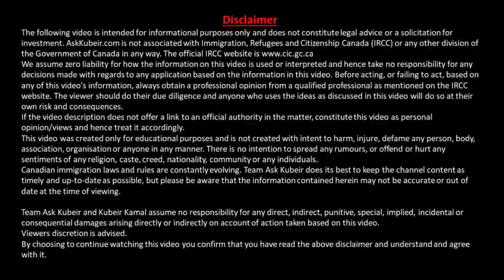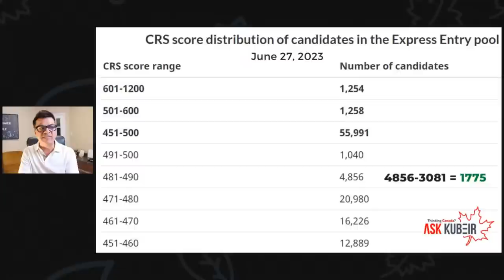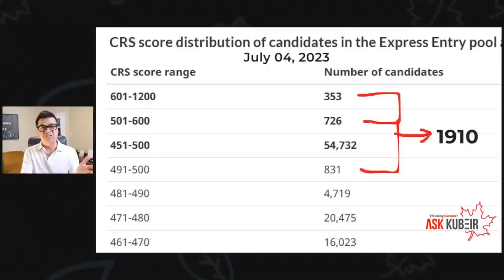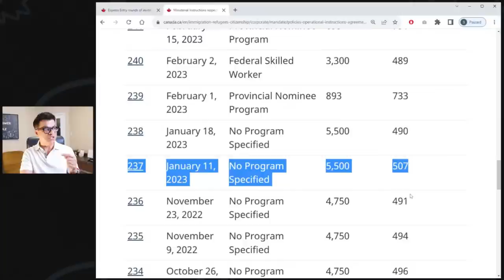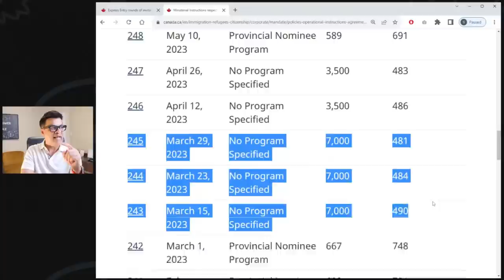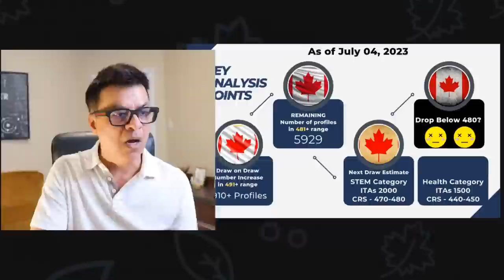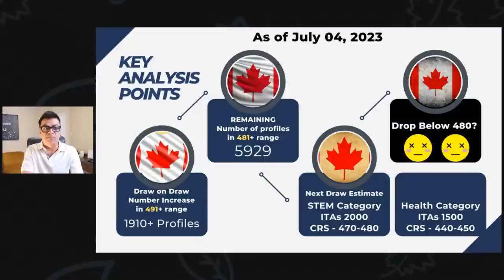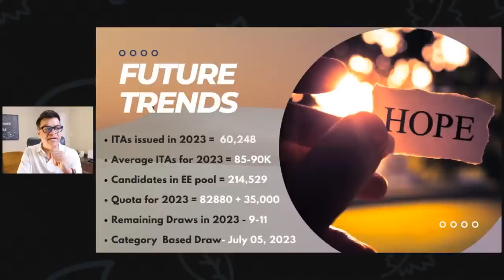Suprise Express Entry Draw on the Eve of Category Based Draws 😱 | What will be its impact?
In this video, we discuss the latest Express Entry draw and the current pool breakdown and analysis. IRCC today conducted a surprise Regular All Program Express Entry draw #253.
The CRS score was 511 and the total number of ITAs issued were only 700.